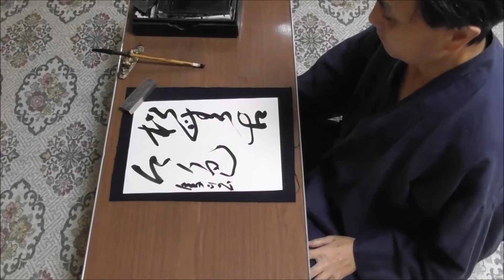田村季山先生による禅語解説と範書「松無古今色」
本日は「松無古今色（まつにここんのいろなし）」です。